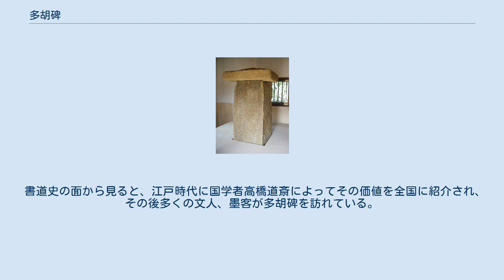多胡碑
多胡碑 多胡碑（たごひ）は、群馬県高崎市吉井町池字御門にある古碑（金石文）であり、国の特別史跡に指定されている。
山ノ上碑、金井沢碑とともに「上野三碑」と総称される。
また、書道史の上から、日本三古碑の一つとされる。
建碑は、その内容から8世紀後半とされる。
 碑身、笠石、台石からなり、材質は花崗岩質砂岩で、牛伏砂岩と呼ばれ、近隣で産出される。
地元では多胡石、天引石などとも呼ばれている。
碑身は高さ125cm、幅60cmの四角柱で前面に6行80文字の楷書が丸底彫り（薬研彫りとされてきたが、近年丸底彫りであることが判明した）で刻まれている。
笠石は高さ25cm、軒幅88cmの方形造りである。
台石にのせられた碑身は下部が四角錐状になっており「國」の字が刻まれていると言われるが、現在はコンクリートにより固定されているため確認できない。
 多胡碑　拓本 多胡碑の碑文は以下の通り。
 弁官符上野国片野郡緑野郡甘 良郡并三郡内三百戸郡成給羊 成多胡郡和銅四年三月九日甲寅 宣左中弁正五位下多治比真人 太政官二品穂積親王左太臣正二 位石上尊右太臣正二位藤原尊 弁官符（おお）す。
上野国の片岡郡、緑野（みどの）郡、甘良（かんら）郡并せて三郡（みつのこおり）の内、三百戸を郡となし、羊に給いて多胡郡（たごのこおり）と成せ。
和銅四年三月九日甲寅に宣（の）る。
左中弁・正五位下多治比真人。
太政官・二品穂積親王、左太臣・正二位石上尊、右太臣・正二位藤原尊。
 朝廷の弁官局から命令があった。
上野国片岡郡・緑野郡・甘良郡の三郡の中から三百戸を分けて新たに郡をつくり、羊に支配を任せる。
郡の名は多胡郡としなさい。
和銅4年3月9日甲寅に命令が伝えられた。
左中弁正五位下多治比真人（多治比三宅麻呂）。
太政官の二品穂積親王、左太臣正二位石上尊（石上麻呂）、右太臣正二位藤原尊（藤原不比等）。
 この碑文は、和銅4年3月9日（711年）に多胡郡が設置された際の、諸国を管轄した事務局である弁官局からの命令を記述した内容となっている。
多胡郡設置の記念碑とされるが、その一部解釈については、未だに意見が分かれている。
 覆堂 多胡碑は現在「御門」という地名に所在するが、この地名は政令を意味する事から郡衙（ぐんが、郡の役所）が置かれた場所と推定される。
実際、平成28年（2016年）に多胡碑周辺において郡衙主要施設の正倉の遺構が発見されている。
 8世紀後半に建碑されたと考えられる多胡碑だが、9世紀後半頃からの郡衙の衰退、その後の律令制の崩壊と共に、多胡碑も時代の闇の彼方に消え去った。
再び所在が明らかになるのはおよそ700年後の永正6年（1509年）に連歌師の宗長によって執筆された「東路の津登」まで下る。
この約700年間、多胡碑がどのような状態で存在したのかを知りえる資料は存在しない。
しかしながら碑文の保存状態が良好な事から、碑文側を下にして倒れていた、土中に埋もれていた、覆堂の中で大切に保護されていた、などある程度良好な環境に存在したと推定される。
その後約200年の間を空けた後、伊藤東涯により執筆された『盍簪録』『輶軒小録』の二書を皮切りに数多くの文化人を通し、多胡碑は全国に知れ渡っていく。
 近代になると明治9年（1876年）に熊谷県改変に伴って群馬県が新設された。
楫取素彦が初代県令として就任し、その足で多胡碑を訪れ保護の重要さをうったえ、結果多胡碑周辺の土地が政府買い上げとなった。
その後の関東大震災、戦時中の空襲などの被害を受けることも無かったが、第二次世界大戦後の昭和20年（1945年）、文部省通達により多胡碑は付近の桑畑に一時埋められることになった。
これは進駐軍による接収を免れるための隠匿であったとされる。
 近年には福田赳夫、福田康夫元総理、日本人初のノーベル賞受賞者の湯川秀樹など、多方面に渡る著名人の訪問を受け、昭和50年（1975年）には当時学習院高等科に在籍していた徳仁親王も訪問している。
昭和29年（1954年）、国の特別史跡に指定され、平成8年（1996年）には市立の記念館が併設された。
現在多胡碑はガラス張りの覆堂の中に保存されているが、覆堂のガラス越しからでも肉眼ではっきりと碑文が読め、非常に良い状態で保存されている。
また毎年3月9日近辺の休日に「多胡碑まつり」が開催され、この日は覆堂の扉が開かれ一般公開される。
また多胡碑記念館に事前に開扉申込みし、許可され...